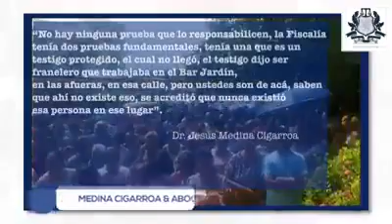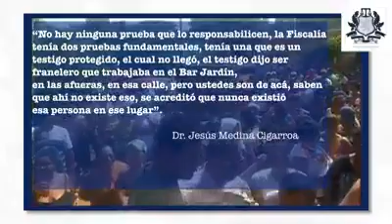Dr. Jesús Medina Cigarroa- defensa triple homicidio- audiencia de vinculación.